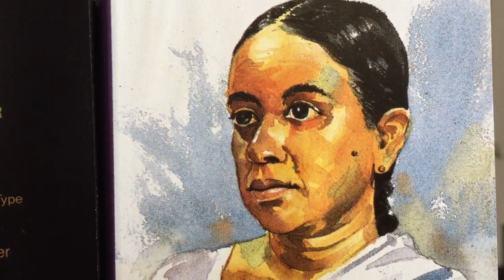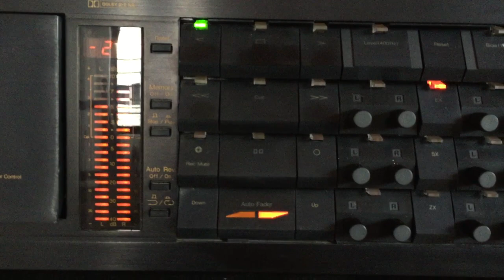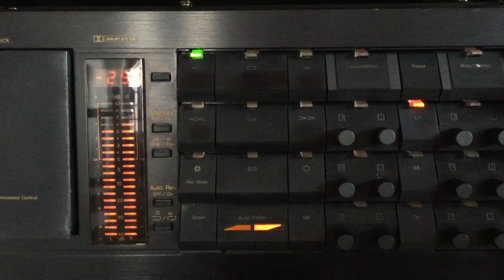Nanda Malini: Shantha Mey Rathriye (Originally Bhagyarathi)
Lyrics: D.T. Fernando; Melody: Mohamed Gause